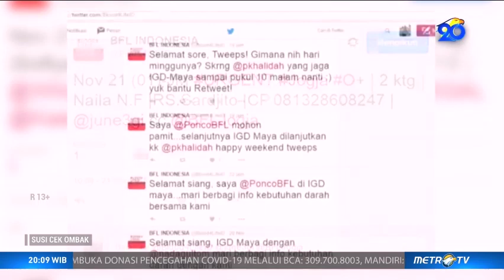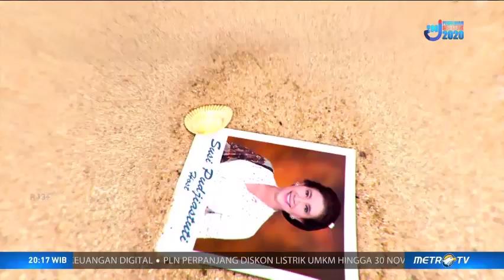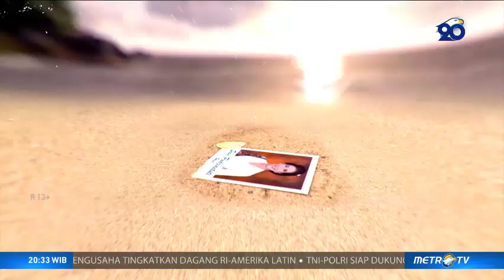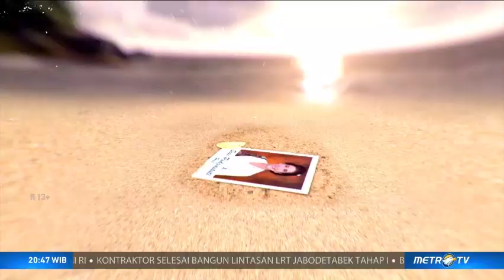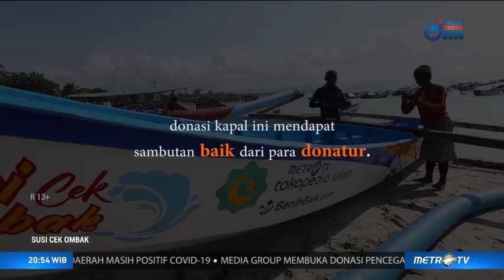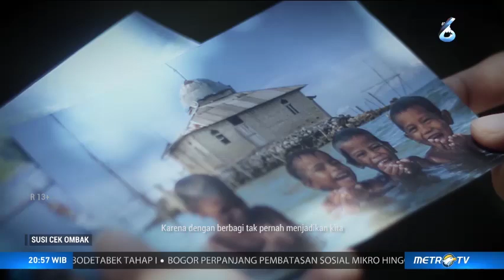Susi Cek Ombak - Pahlawanku Kini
Di episode Hari Pahlawan program Susi Cek Ombak mengajak Kawan Susi untuk lebih memaknai arti pahlawan itu sendiri. Semua orang bisa menjadi pahlawan versi masing-masing, contohnya narasumber-narasumber yang dihadirkan kali ini di antaranya ada Valencia Randa (Founder Blood For Life) dan Rino yang berprofesi sebagai Penghibur Boneka Mampang.